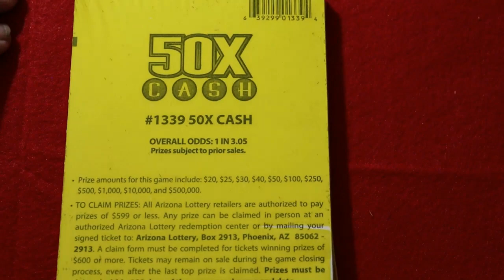50X CASH 💥FULL BOOK THIS WEEKEND!💥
THIRTY $20 TICKETS $600 BOOK IN THREE PARTS 12-24 TO 12-26 😎